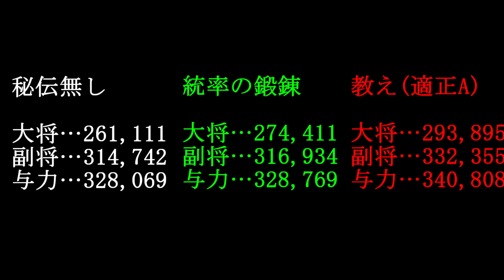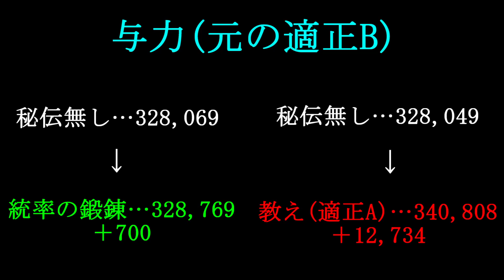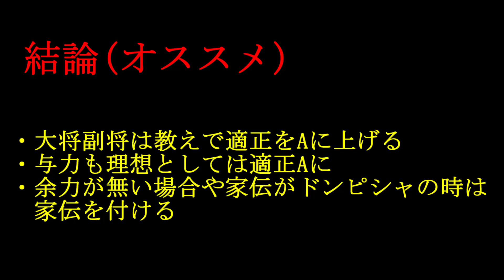【信長の野望 覇道】○○の教えと統率の鍛錬・家伝と増員について【部隊編成・ステータス比較】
信長の野望　覇道の秘伝、教えと統率の鍛錬のステータス比較動画です。
家伝や増員についても話しています。
部隊編成のご参考にどうぞ。